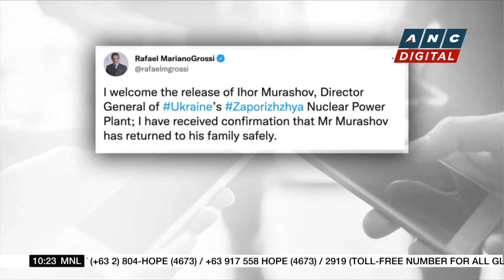32 children killed in Indonesia stadium stampede -- group | ANC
Rundown: The police chief of Malang City has also been sacked.